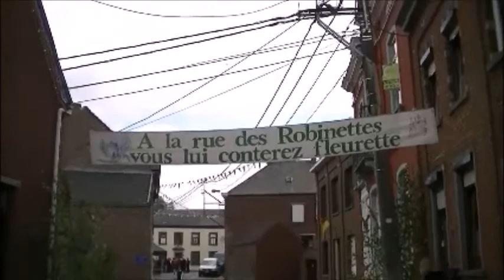Vlog : Je me marie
Se marier pour un jour ça vous tente c'est possible à Ecaussinnes